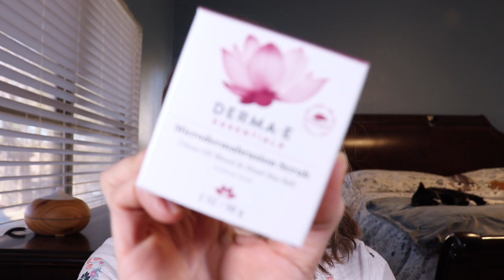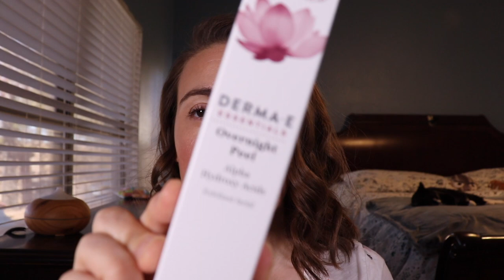THIS JUST IN My Mailbox! Purchases and PR for September 2020 - January 2021!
I chatted a lot before I got into the actual details of this video. Time stamps below to skip the entire intro and get right into the unboxings.

Sponsorship Chat - 1:30
Skip the intro - 9:14

Current Subscription Boxes Open -

Products Mentioned -

Discounts for Brands mentioned in this video -

The Detox Market (DANIELLEBEAUTY10 saves 10% Expires 3/31/21)

**If you use any of my links to shop, THANK YOU!**

A (*) next to a specific product denotes it was gifted. All opinions stated are my own, whether the product was gifted or purchased by myself. I thank you SO MUCH for supporting me in that way if you choose to shop using my links when I recommend a product you want to try.